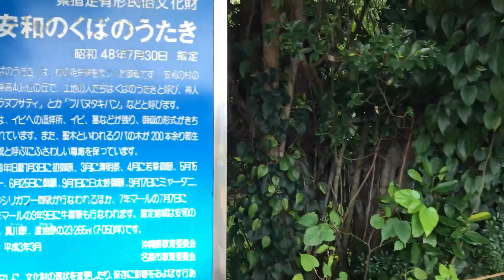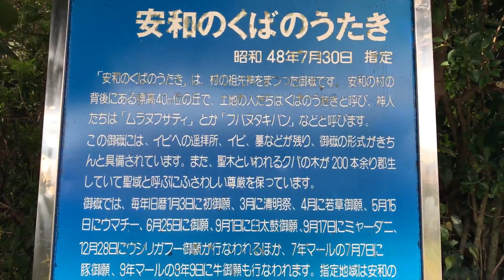【名護の御嶽】安和のクバの御嶽は神秘的で有形民俗文化財！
今回は名護市に行ったついでに神秘的な有形民俗文化財、安和のクバの御嶽に行って撮影してきました。
この場所は初めて行った場所なので、一緒に探検気分で最後までお楽しみ下さい！

0:00　　　　　名護市安和
0:10　　　　　拝所
1:50　　　　　安和のクバの御嶽の看板
3:10　　　　　鳥居

世界に沖縄の魅力を届け隊！

主に沖縄本島あっちこっちを一人自分の足で歩き、自由気ままに散歩しながら撮影した動画を優雅に配信♫

2020年3月からは動画の雰囲気を変えるために、今まではただただ歩きながら無言で撮影していた撮影方法と違い、独り言やつぶやきなど実況しながら撮影します！

新しく生まれ変わったYuntaway Okinawan TVも宜しくお願いします♬

※ ちなみに実況の有り無しを区別するために、沖縄の魅力を届け隊のロゴマークが動画のサムネイルに貼ってある動画が、新しく思考を変えて映した実況有りの動画です！